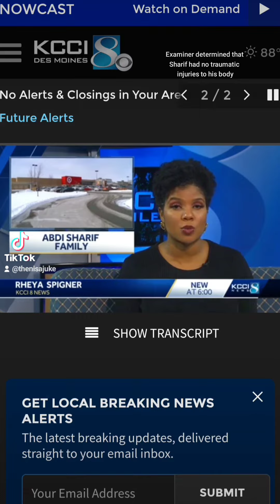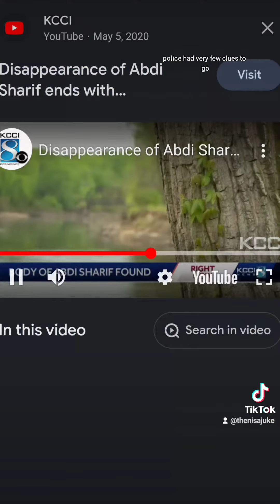What Happened to Abdullahi 'Abdi' Sharif / Pt. 2 Accident or Foul Play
Abdullahi 'Abdi' Sharif was an 18 year old boy who went missing on January 17, 2020. He was last seen at Target (his place of employment) at Merle Hay Mall in Des Moines, IA. There isn't a lot of coverage on this case. Let's keep his name in the spotlight. Some things just aren't adding up!

Sources: @JohnLordan Brainscratch: Searchlight @KCCI @BusinessInsider